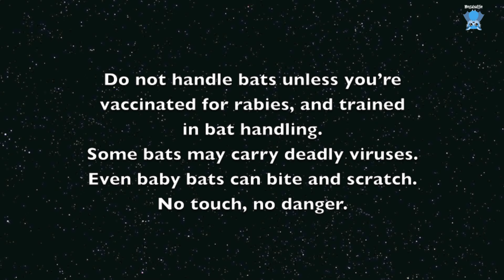Megamemory Lane archives: Winnie Windsong, Quidditch, Hufflepuff and Haille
My computer hides my videos in weird places and occasionally I come across caches stored away in secret places.
It's nice to travel down Megamemory Lane occasionally and revisit some of our fave babies.  Who am I kidding?  They're all our faves.
Enjoy  Winnie Windsong, Quidditch, Hufflepuff and Haille with Maggie.